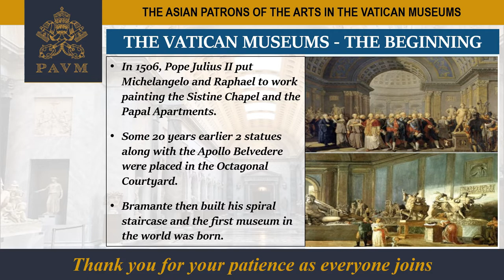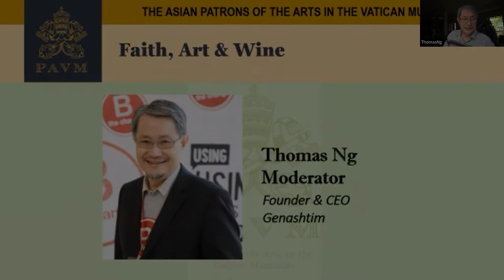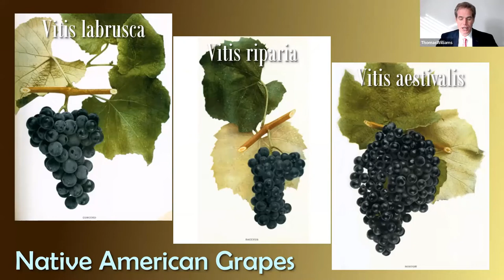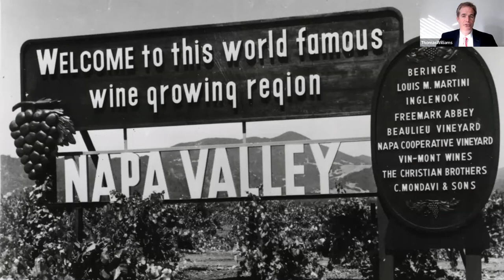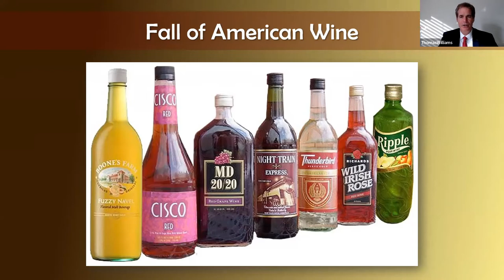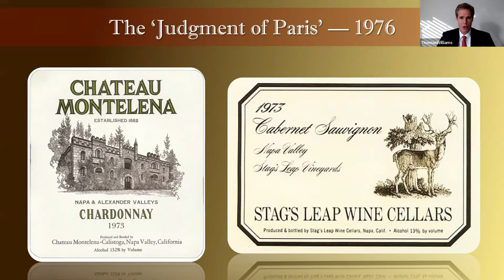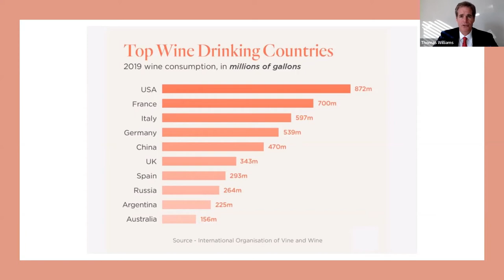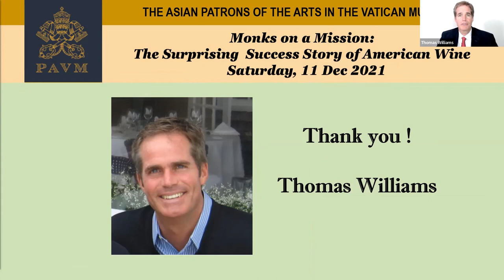APAVM FAW Lecture 4 - “Monks on a Mission: The Surprising Success Story of American Wine”